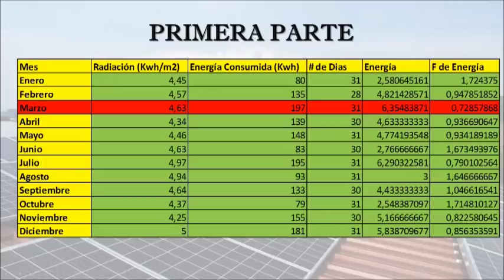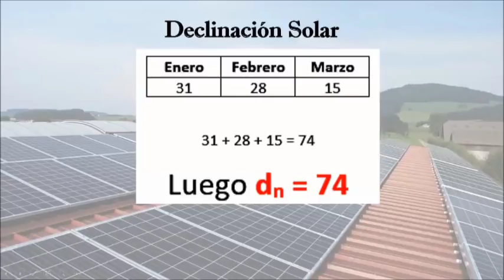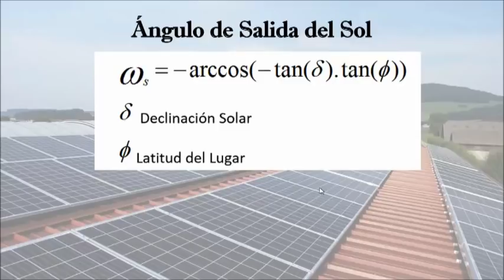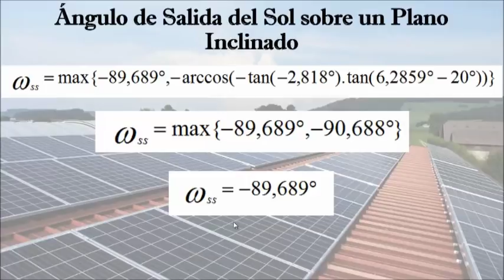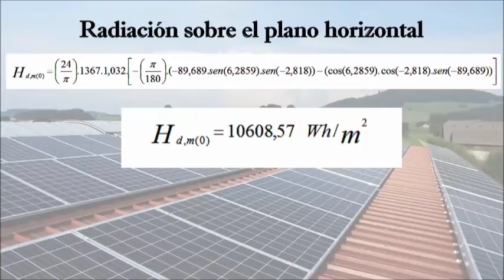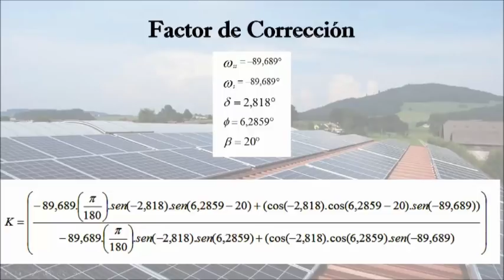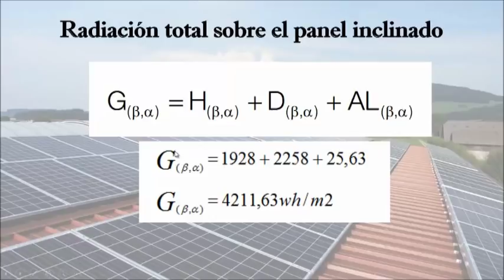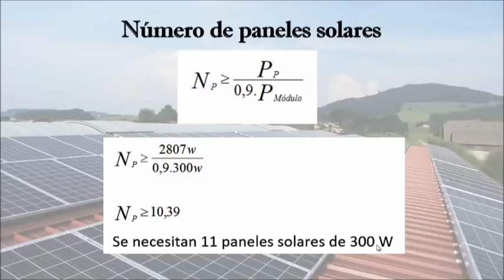Como calcular el número de paneles solares para una casa / Parte III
En este vídeo se presenta la tercera y última parte de un procedimiento para calcular el número de paneles solares para una casa o vivienda, siendo el tercer vídeo de varios, sobre energía solar fotovoltaica.

Sigue nuestra empresa:
Servielectricos y Telecomunicaciones
Servicios de ingeniería eléctrica y telecomunicaciones para el sector residencial, comercial e industrial con más de 12 años de experiencia en el mercado, con énfasis en la eficiencia energética y energías renovables. Ubicados en Medellín Antioquia Colombia.

• Financial Advices
• Best Stocks To Buy and Invest
• Best Brokers
• How to earn money online
• Passive Income from home
• Shopify and ecommerce
• Amazon FBA and shippings